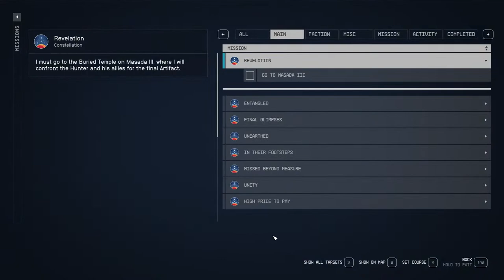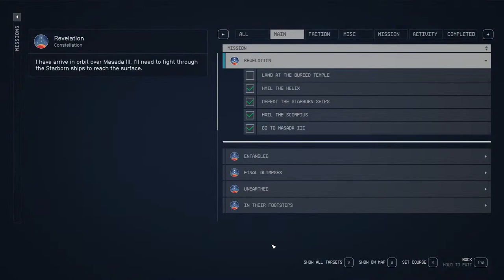Masada III System Hail the Scorpius / Revelation Starfield / Helix Defeat The Starborn Ships